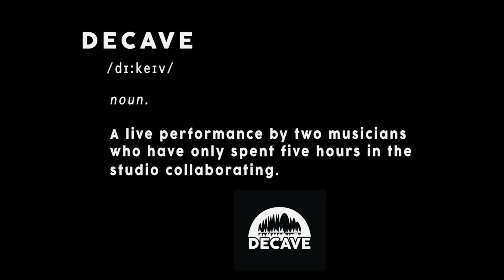Decave #3: Eliza Shaddad x Jim Caesar (Trailer)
On the morning of March 18th 2017, Eliza Shaddad and Jim Caesar met for the very first time and spent the whole day in the studio collaborating.
A full day of creation after which they came up with three brand new songs they performed on the same evening, in front of an audience.

Follow Decave to get all the updates on future events and new videos:

Hosted by our very own Julian.
Filmed by Ross Lindgren and Sis Gurdal